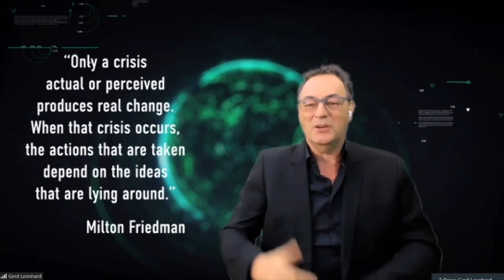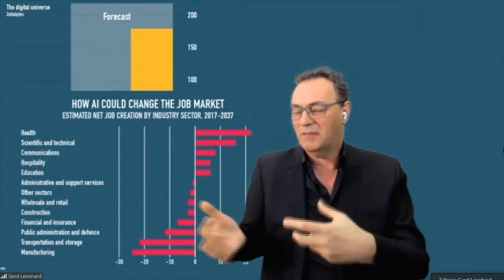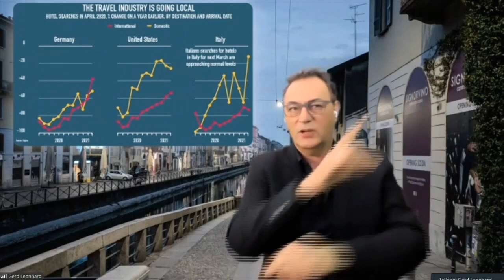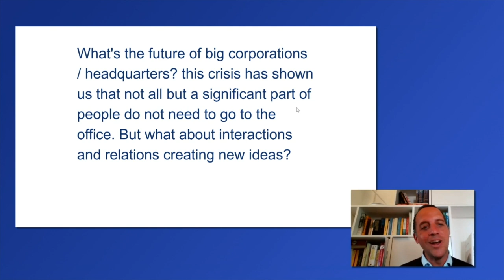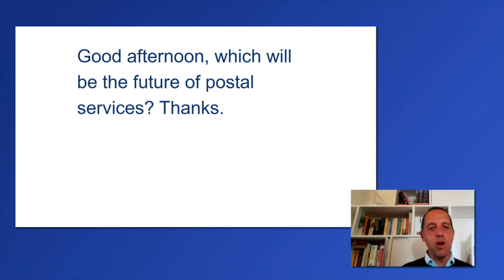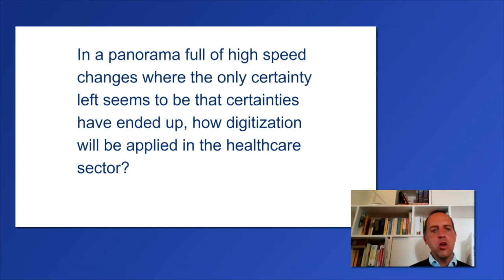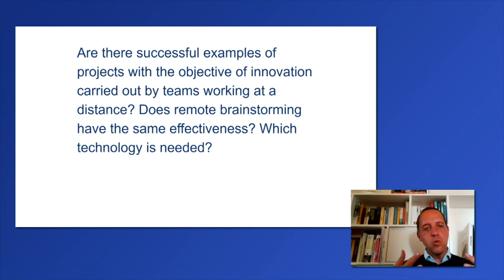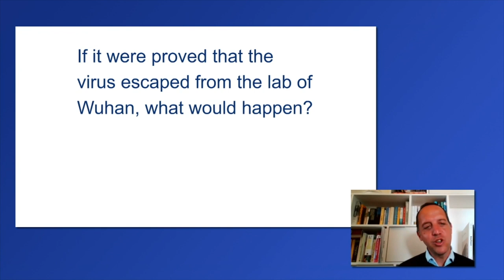Transformation covid19 Virtual Keynote Futurist Gerd Leonhard European House Ambrosetti ITALIAN DUB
This is the Italian overdub version of my keynote and virtual presentation for The European House / Ambrosetti on May 4, 2020 (incl q&a).

You can watch the entire event including q&a (in English) A big GRAZIE to Ambrosetti for inviting me.

La grave crisi che stiamo attraversando aprirà un’era di grandi trasformazioni che sarà fondamentale sapere cogliere e interpretare.
Gerd Leonhard illustrerà gli impatti che l’emergenza sanitaria avrà nel futuro immediato.
In particolare:

la nuova normalità del remoto e del virtuale e l’importanza - in questo contesto - delle relazioni umane. Quali impatti sulle competenze necessarie?
salute, sicurezza, regolamentazione tecnologica: la centralità dello Stato nella vita di tutti. Quali impatti sul business?
ambiente e sostenibilità: le conseguenze delle politiche per la sostenibilità nella vita di tutti noi e le opportunità per gli investimenti
i principi futuri per il successo ogni leader.